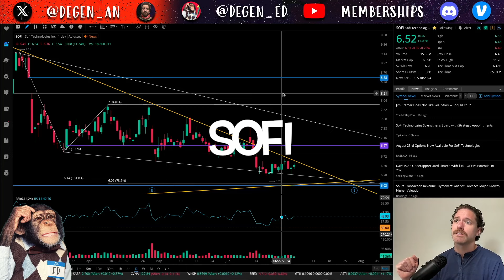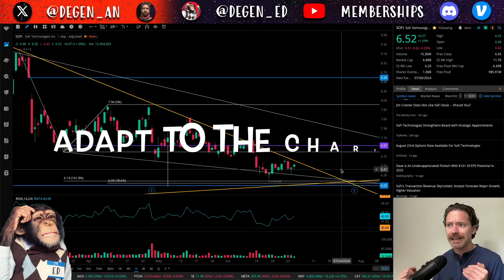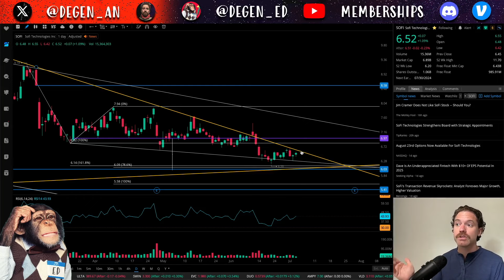SoFi Technologies BULLISH Upside Scenario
While I am leaning towards SoFi Technologies stock $SOFI breaking down to fill a couple gaps, there is a possibility that I'm wrong so I wanted to present the bullish upside scenario, if SOFI were to *confirm* a breakout from the falling wedge that it is within... This is Degen Ed.